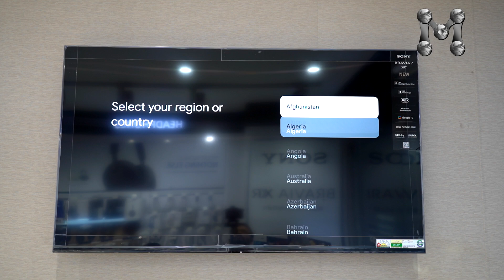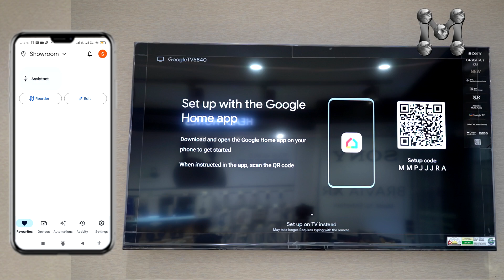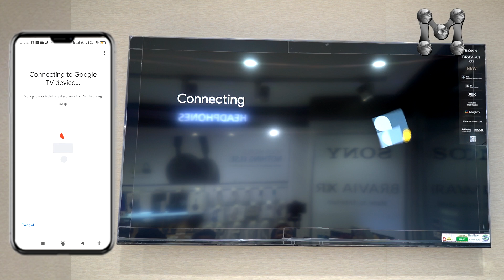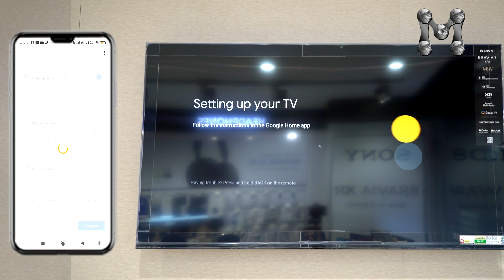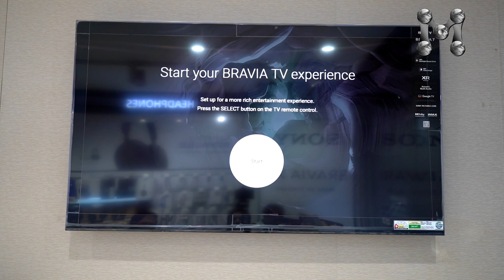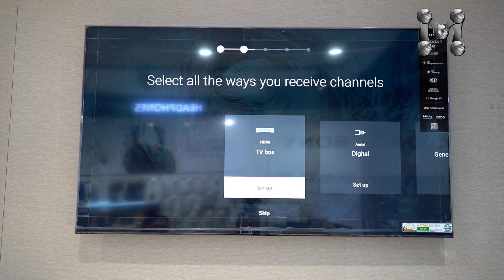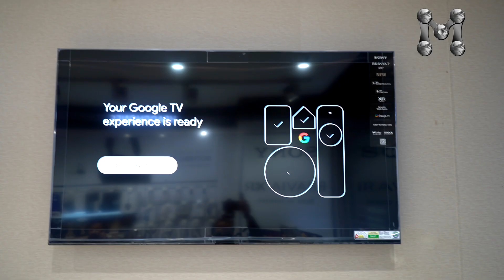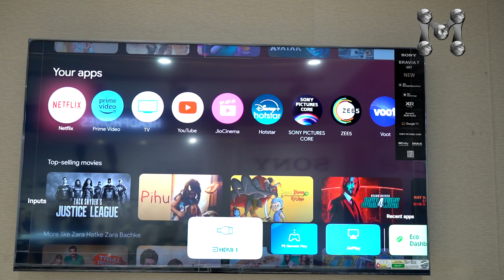How to Set Up Google TV: Step-by-Step Guide for Beginners (2024) | K-55XR70 / K-65XR70 / BRAVIA 7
How to Set Up Google TV: Step-by-Step Guide for Beginners (2024) |
Welcome to our detailed tutorial on setting up Google TV using the Google Home App and a QR code. I used  K-55XR70 / K-65XR70 / Sony BRAVIA 7 but this feature is available in all Sony or any Other Google TV. This step-by-step guide will help you quickly and easily get your Google TV up and running. Whether you're setting up a new device or just looking to streamline the process, we've got you covered.

Video Titles for Reference:

"How to Set Up Google TV with Google Home App: QR Code Setup Guide"
"Easy Google TV Setup: Scan QR Code with Google Home App"
"Step-by-Step Guide: Setting Up Google TV via QR Code and Google Home App"
"Google TV Setup Tutorial: Using QR Code with Google Home App"
"Quick Google TV Setup: Scan QR Code with Google Home App Instructions"

In This Video:
0:00 - Introduction
1:23 - How to Set Up Google TV
1:42 - Adding Your Device in Google Home App
2:53 - Scanning QR Code for Google TV Setup
3:27 - Connecting Google TV to WiFi
3:50 - Signing in to Google TV with Your Google Account
5:19 - Setting Up Google TV with the Remote
7:30 - Exploring the Google TV Home Screen

By following this guide, you'll be able to set up your Google TV in no time, enjoying your favorite shows, apps, and streaming services seamlessly.